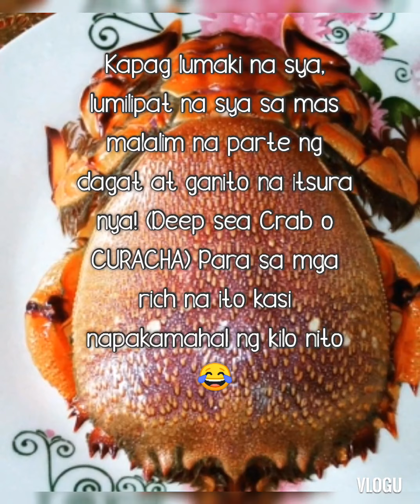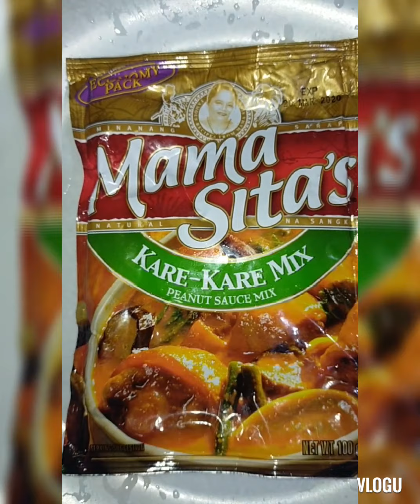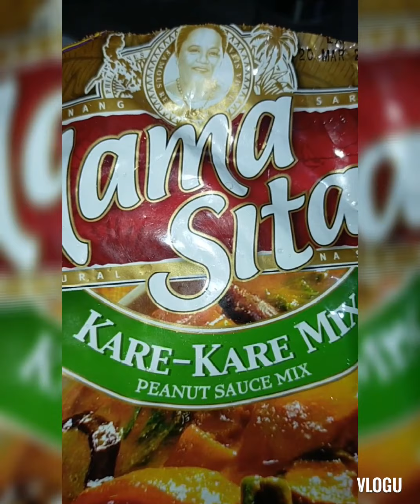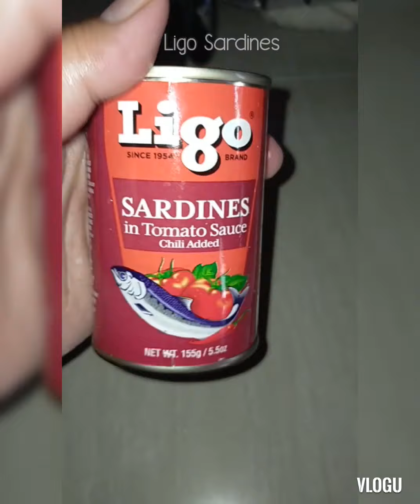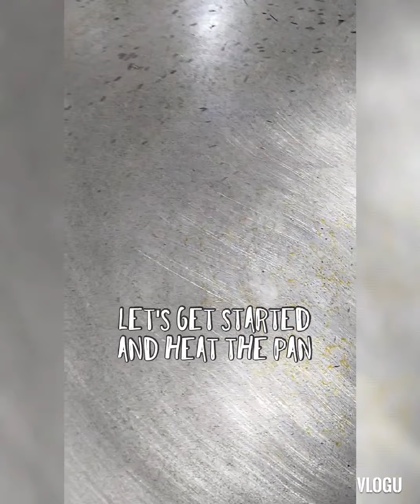THE BEST RECIPE COMPILATION by TASTE of HOME CHEF